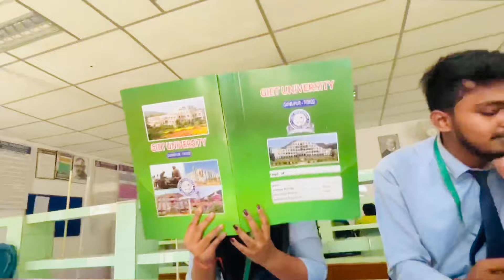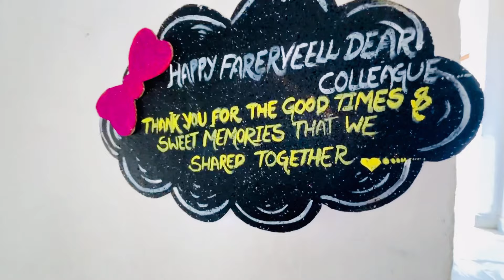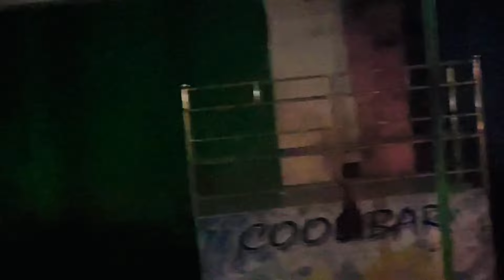FINALLY PRACTICAL EXAM SARILA 👍😌|| PLEASE A HUMBLE REQUEST TO ALL 🙏🏻|| Giet classroom 📖